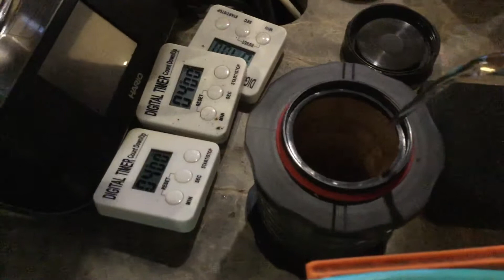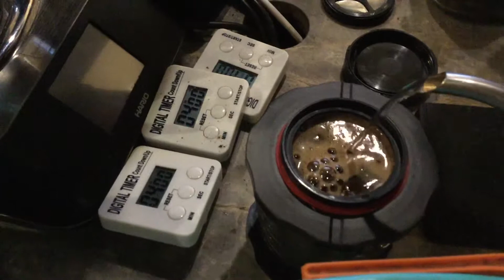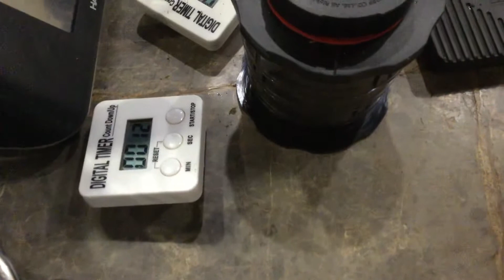เมค คอฟฟี่ อินโด